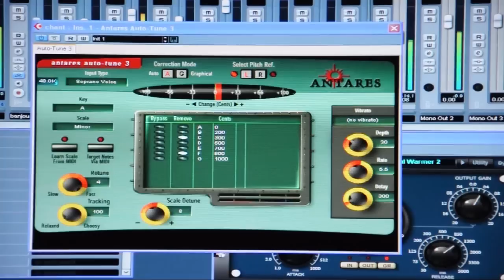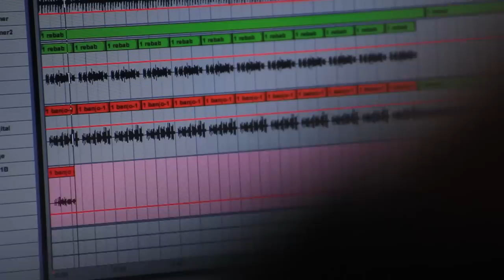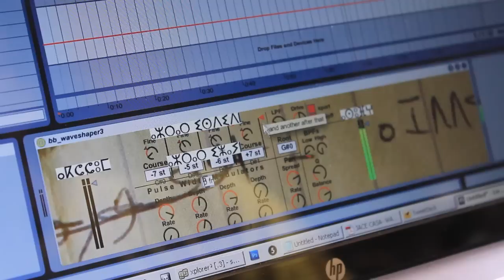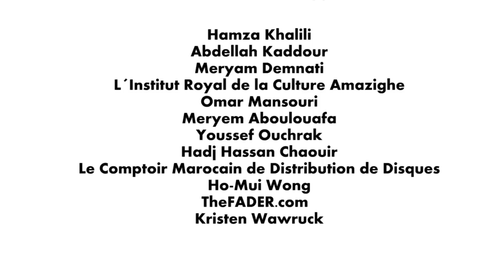Beyond Digital Morocco: Au-delà numérique: Le Maroc 2011